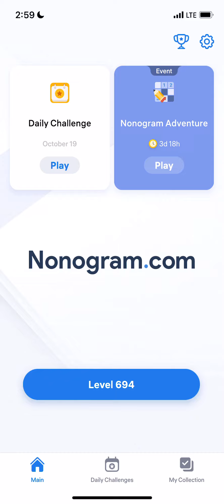Nonogram.com - Number Puzzle LEVEL 694